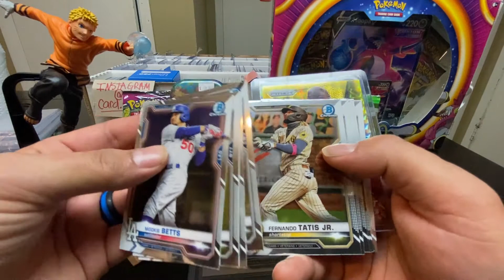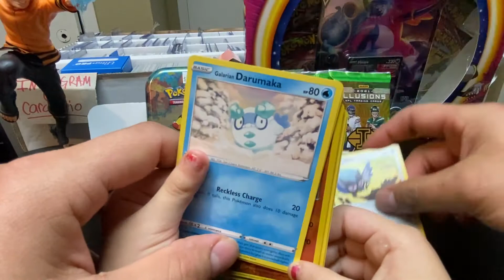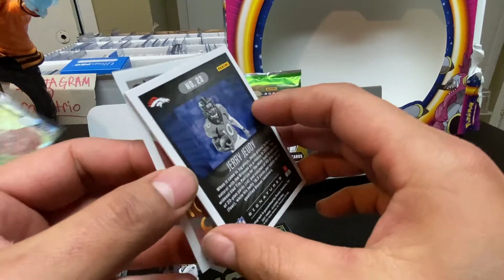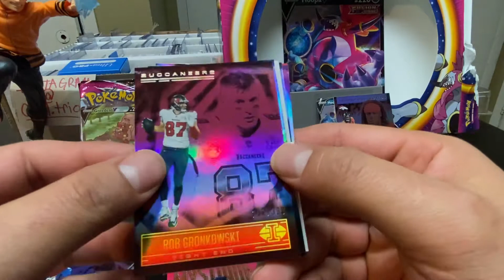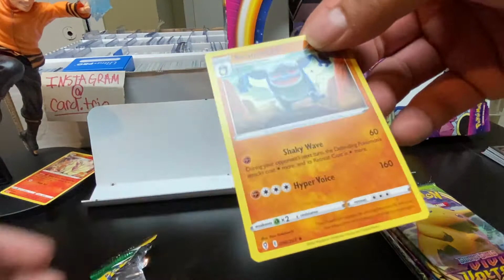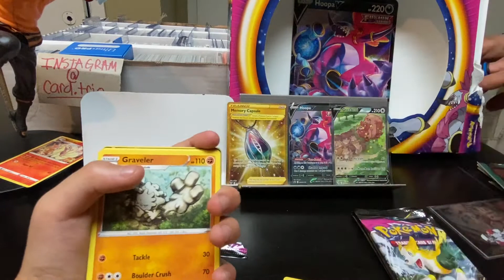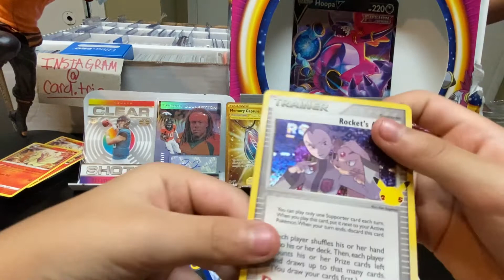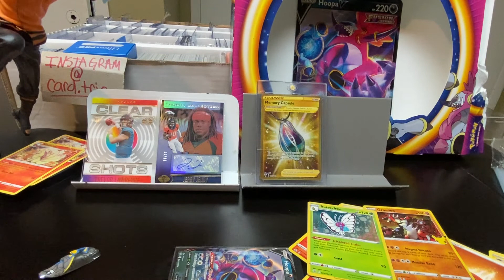Merry Christmas with the Trio!! Ripping Illusions hobby and Pokemon Tin11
Welcome back Trio Fam and we Hope everyone had a fantastic Christmas. We went to our LCS with some christmas cash and picked up a few things to share with you guys! As always Be kind and keep ripping!